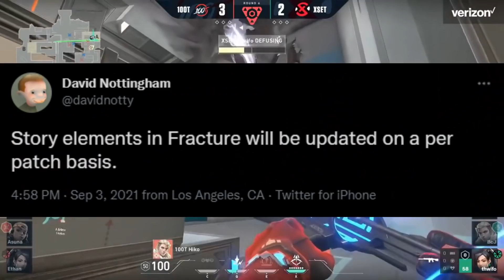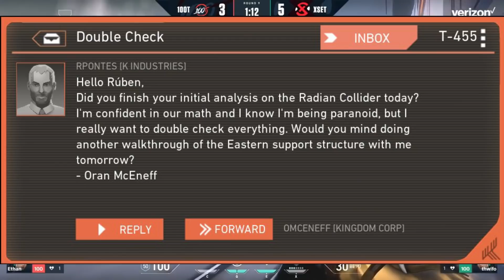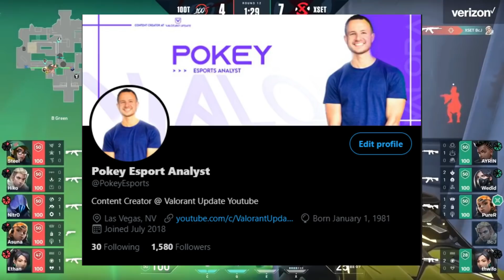How Omen Died? OMEN LORE!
In Today's video, we go over how the new valorant map fracture reveals omens death. Why the new valorant agent deadeye caused omens ultimate sacrifice.